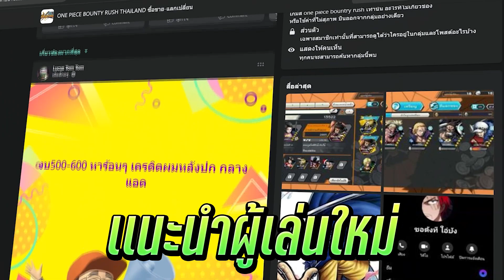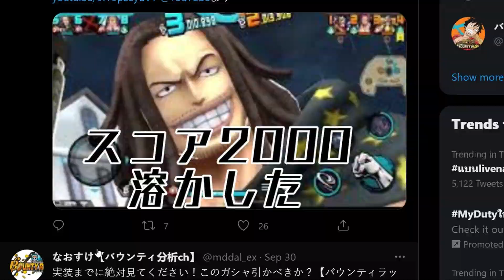💠คุ้มไหม? กาชาฉลอง 65 ล้านดาว์นโหลด ชุดที่ 2🧂ตู้นี้พี่ว่าไง! #1 OPBR ᴴᴰ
Maokuma กับเกม Roblox คลิปนี้ มากับ เกมวันพีช มือถือสุดมันส์ที่มีระบบกาชาสุดเกลือ
👹ซื้อขาย-กลาง-ไอดีดองเพชร👹
💰ช่องทางการโดเนท💰
► CPU : Intel Core i9 9900K
►Motherboard : Z390 AORUS ELITE
► GPU : GTX 1080TI
► RAM : Hyper-X Predator RGB DDR4 16 GB
►HDD  : Western Digital Blue 1TB